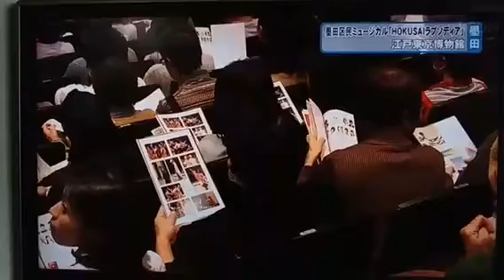2019年12月14日15日墨田区民ミュージカルすみとゆめ葛飾北斎ラプソディ放送